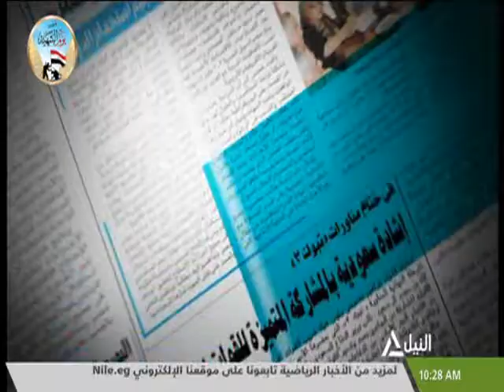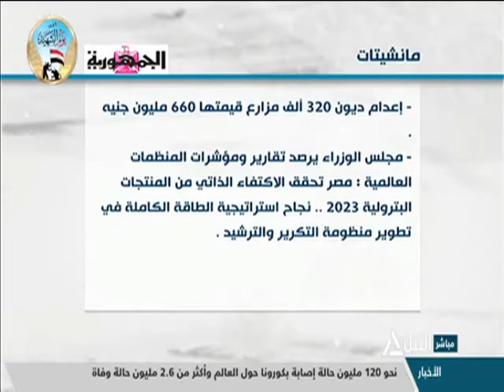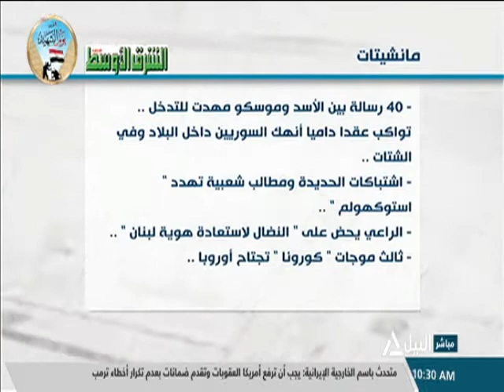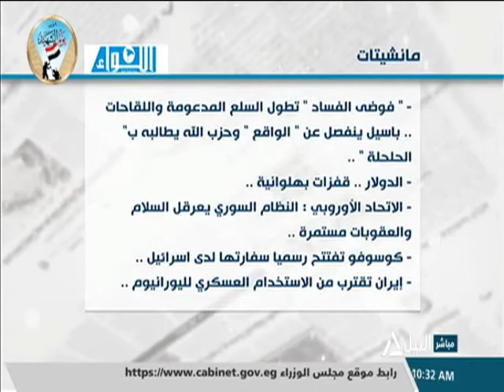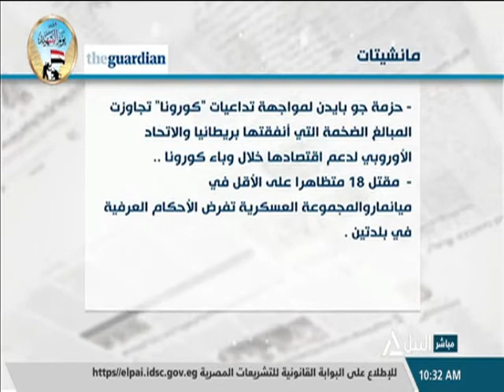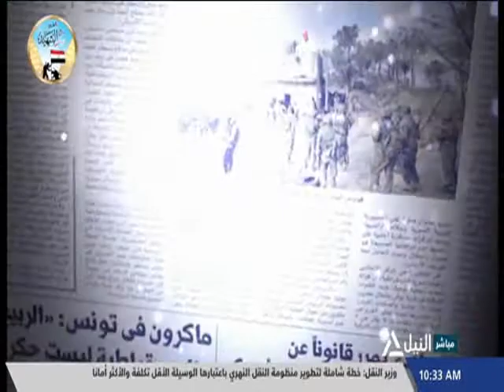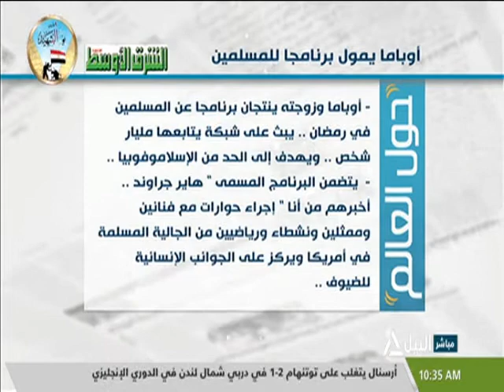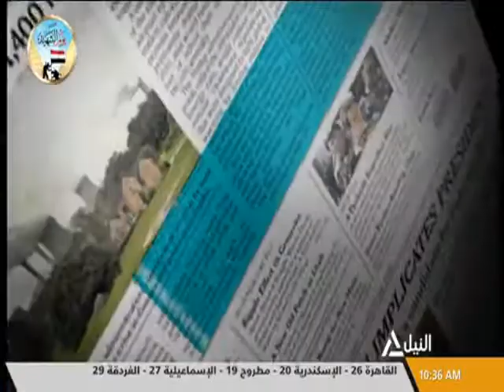جولة الصحافة 15-03-2021